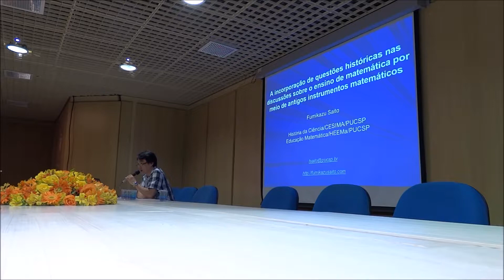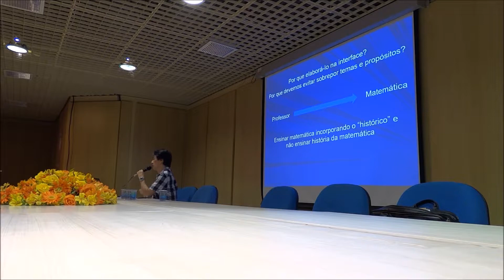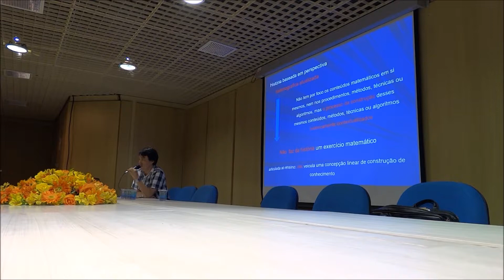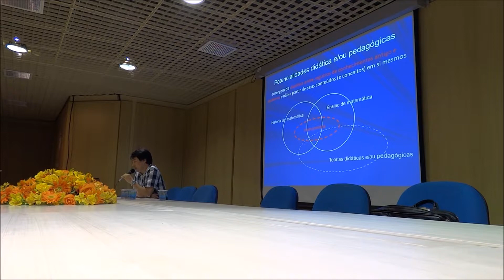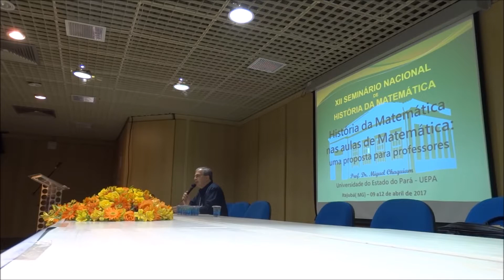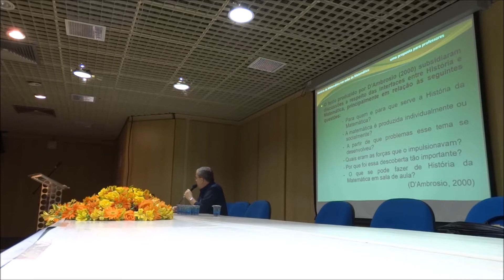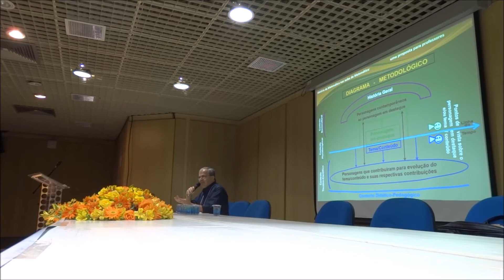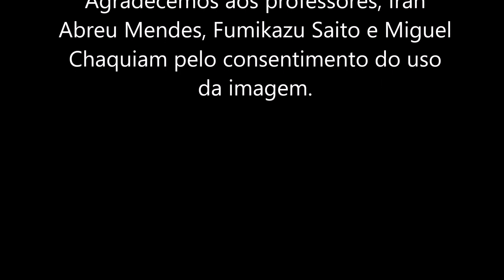MR XII SNHM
Mesa redonda proposta no XII Seminário Nacional de História da Matemática composta pelo Prof. Dr. Iran Abreu Mendes (UFRN), Prof. Dr. Fumikazu Saito (PUC/SP) e Prof. Dra. Miguel Chaquiam (UEPA) no dia 11 de abril de 2017.